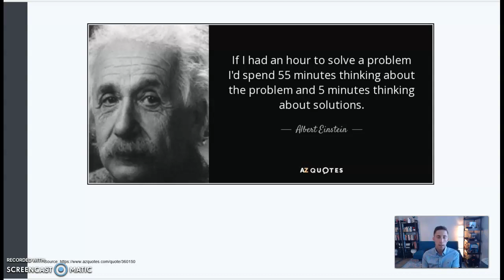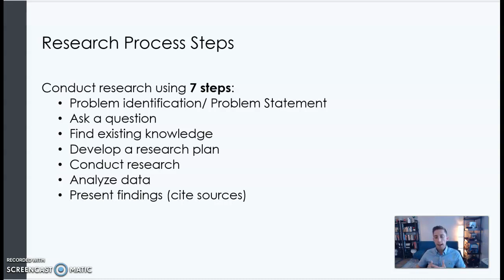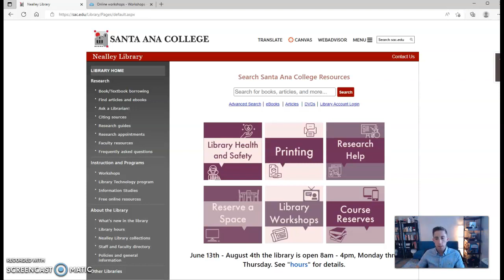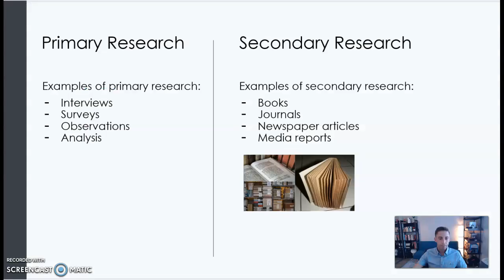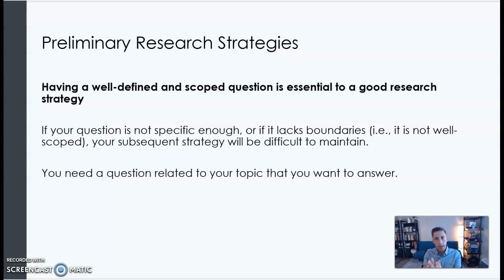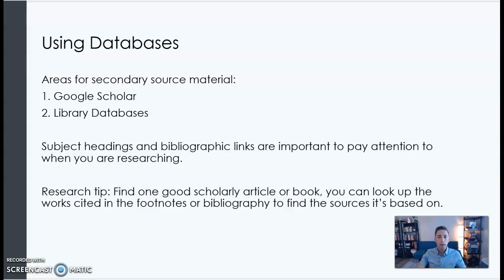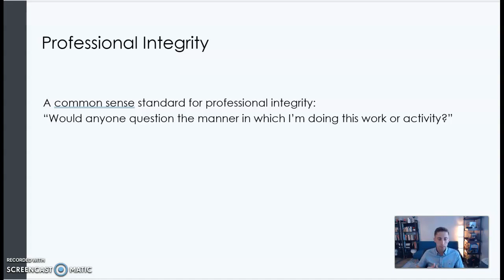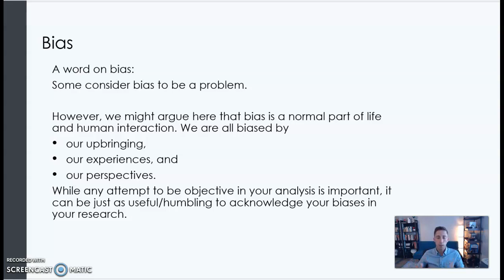Lecture Video: Business Research and Ethics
It is likely that many students will need to conduct research well beyond college. Establishing fundamental research habits early on is necessary.